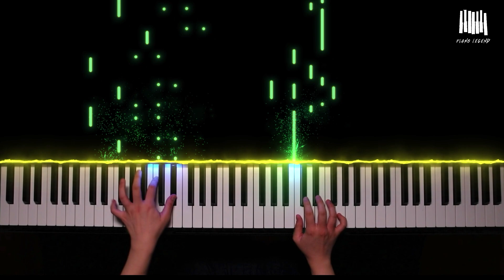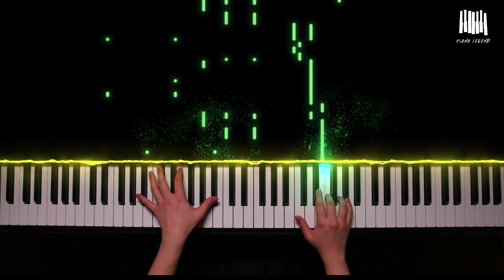트와이스(TWICE) - 알콜 프리(Alcohol Free) | Piano Cover by Piano Legend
저희 채널은 케이팝을 편곡하여 피아노로 연주합니다.
고맙습니다.

Our channel arranges K-pop and plays it on the piano.
Your subscription and likes give me a lot of strength.
If there's a song you want me to play, please leave it in the comments!
I'll try to upload at least two songs a week from now on.